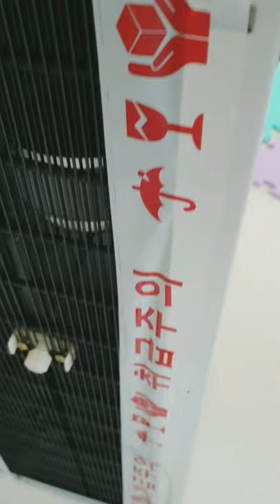말썽쟁이 다람쥐 하루일과 Funny and cute chipmunk's daily routine